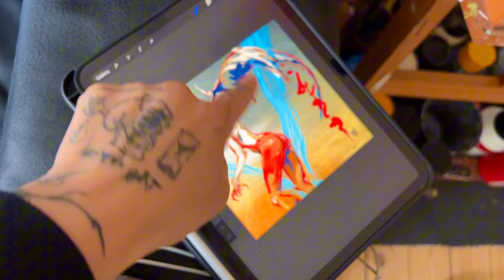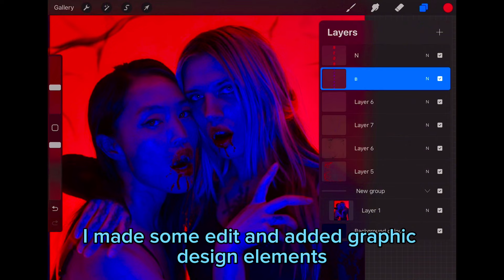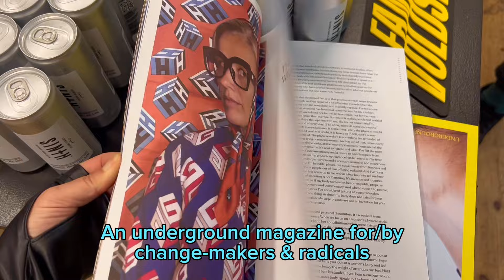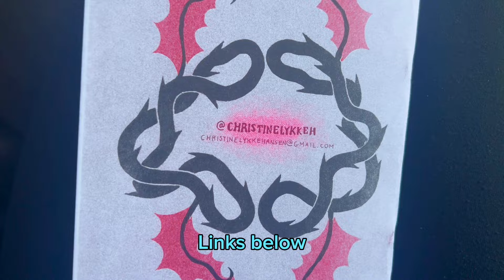Artist Vlog September Days 🍂 finishing my vamp series, magazine release party & pop-up visit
I have finished my vampire paintings! 🙌
In this vlog I am painting the last one in my series. And I am ready for the exhibition that will be held at Bankeråt in Copenhagen, with opening on October 5th and running for a month.

I figured out how to make pierogies, had a night with too much Polish vodka, went to a release party for the magazine I contributed to and also went for a pop-up exhibition 😄 How was your September?